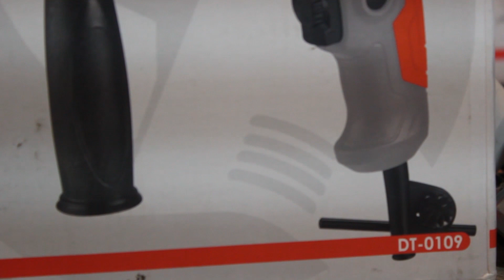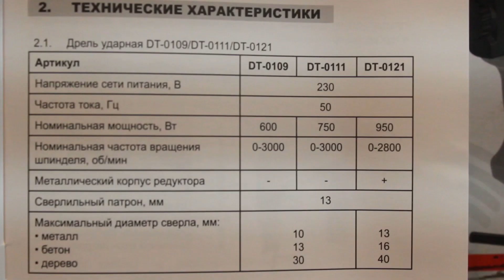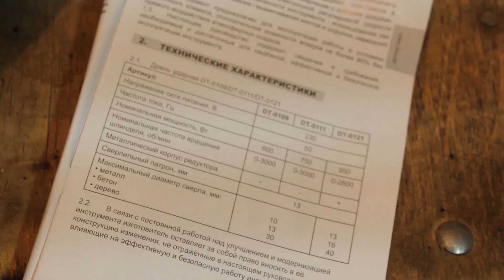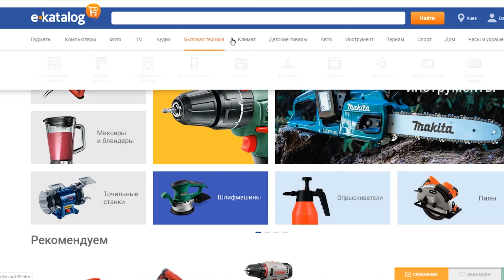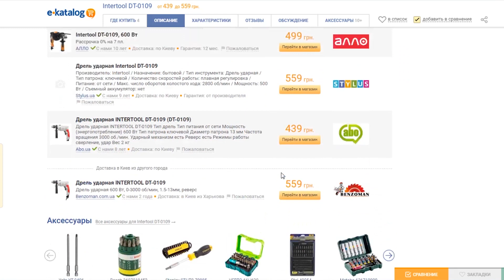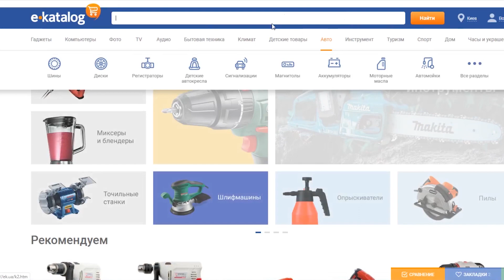Качество Огонь! Intertool Ударная Дрель | электроинструмент не makita но..| Какую дрель выбрать ?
Много утверждали что интертул серого цвета, очень плохого качества. Не стоит путать что дрель ударная это перфоратор, или отбойный молоток. Для этого у меня на обзоре ударная дрель Intertool DT-0109 в которой указали мощность 600вт. А также Дрель ударная 750 Вт Intertool DT-0111 . Я проверил эти дрели на мощность, с помощью ваттметра. А также разобрал и сравнил якорь дрели 600 ватт, с ротором дрели 750 Ватт. Данный электроинструмент можно классифицировать, как дрель для дома.  Или например если у вас есть столярная мастерская. Дрель интертул имеет очень низкую цену на рынке, и мне было интересно посмотреть какое качество дрели? Лучшая дрель цена качество ? Ну на этот вопрос вы узнаете ответ, посмотрев видео обзор дрелей, и тест дрелей. Кстати данную дрель благодаря ее малому весу можно использовать как дрель шуруповерт. Попрошу данные дрели не сравнивать с тм  makita и c профессиональным инструментом.
 ??   * Интересное видео*